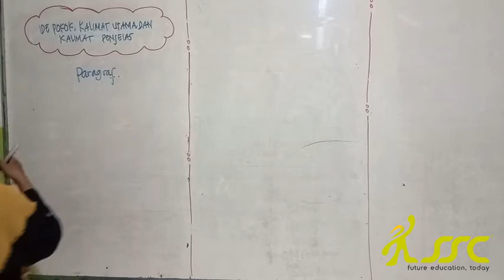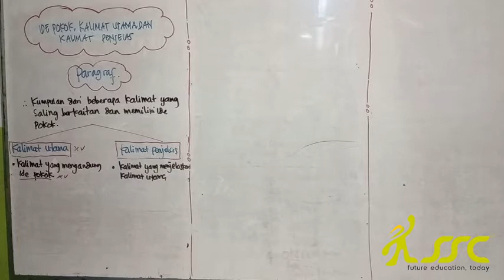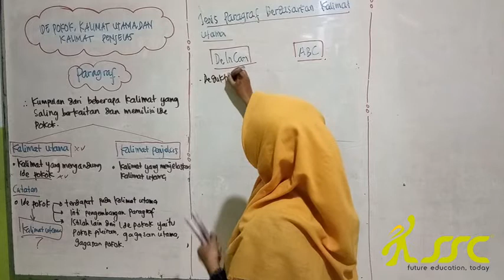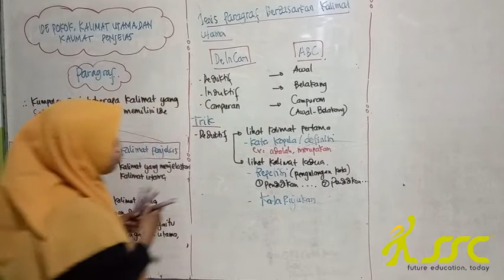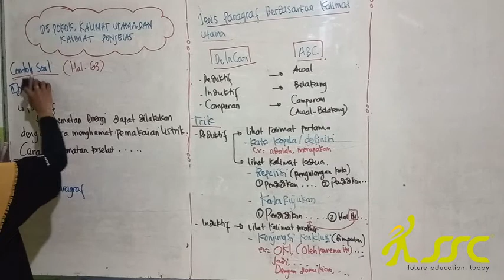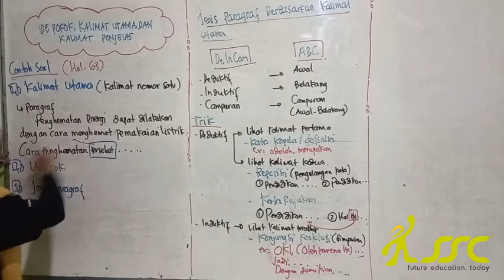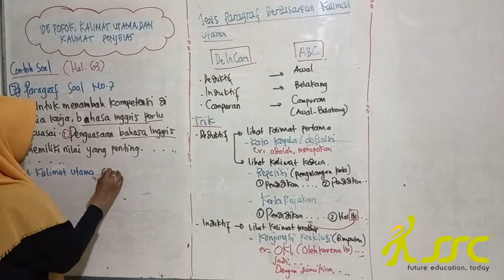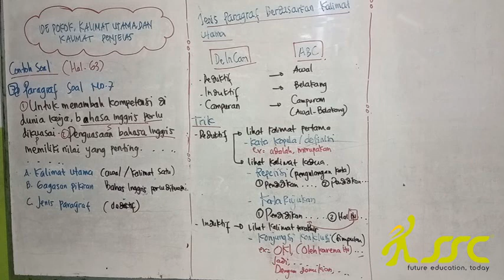SSC - 4 SD - B INDO - IDE POKOK, KAL UTAMA